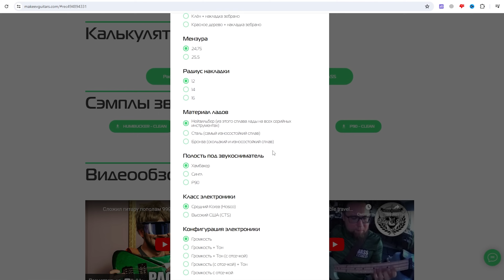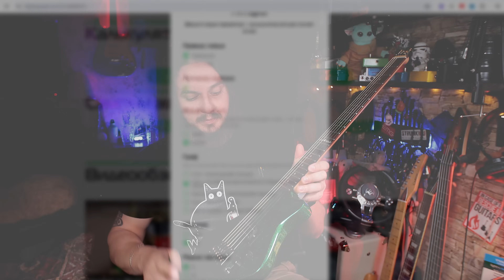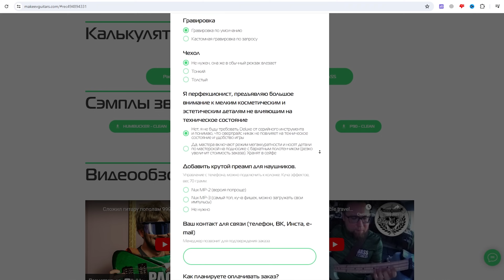Складная гитара Easy Fold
Складная гитара! Это ли не чудо?
Разве не об этом мечтает каждый гитарист, который не желает расставаться со своей гитарой даже в отпуске, командировке, на даче или на вахте?
Ее можно брать даже в тур, сократив багажное место до минимума.
Можно выбрать готовую конфигурацию, а  можно заказать любые спецификации.
Неизменным остается только механизм складывания.

► Daniel Pedals
https//danielpedals.company.site/

█ Помощь каналу █
VISA 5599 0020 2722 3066
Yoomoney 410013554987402